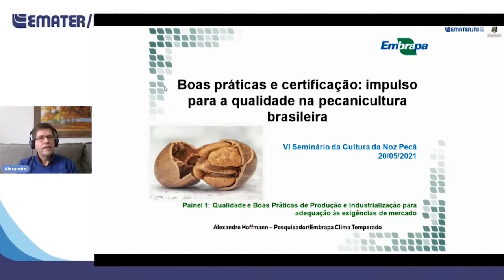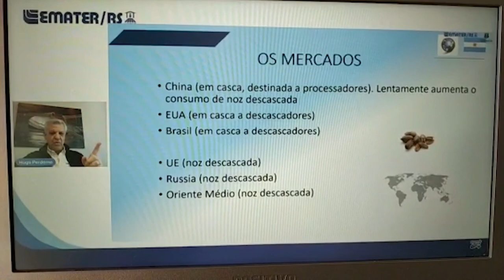Rio Grande Rural #1170 - Bloco 04